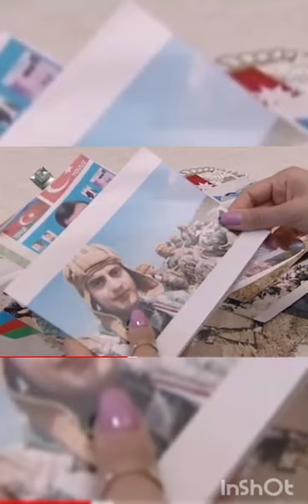Şəhidlərimizi tanıyaq və tanıtdıraq (Fətullayeva Əsma 5A)